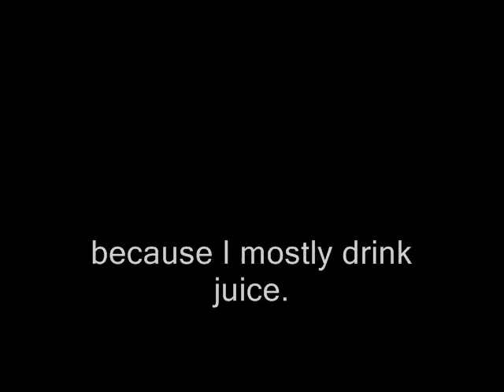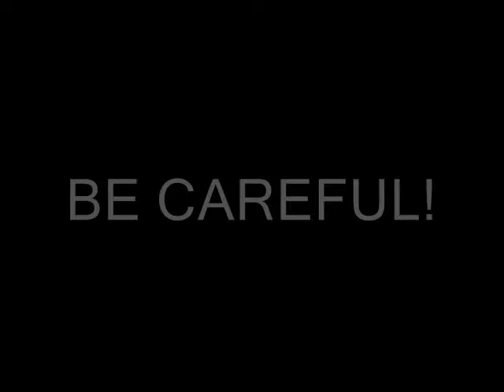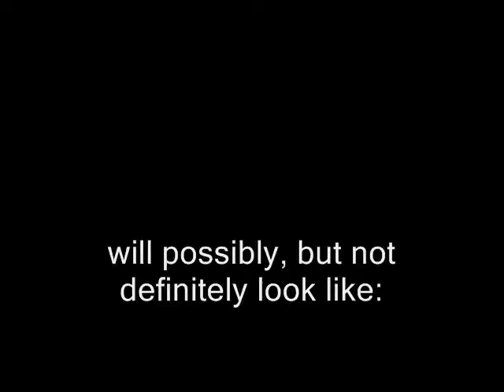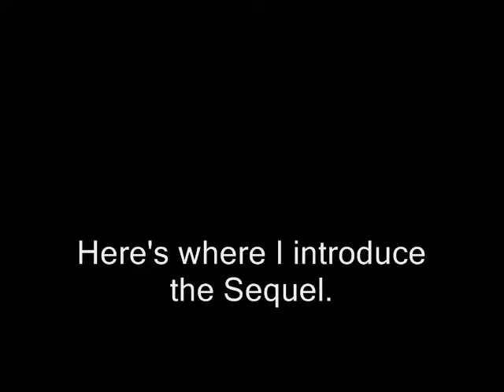Refash: Aluminum Votive Tutorial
As part of the Great Re-Psych, learn how to fashion a funky candle holder from any aluminum can. Green Your Scene!